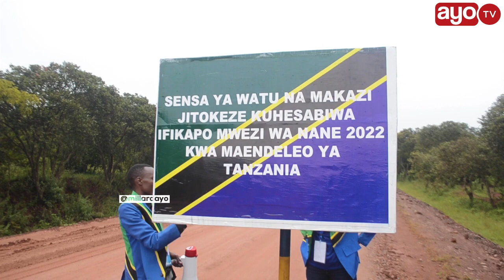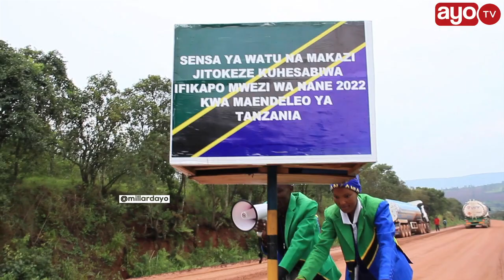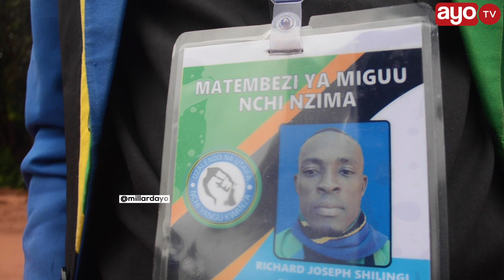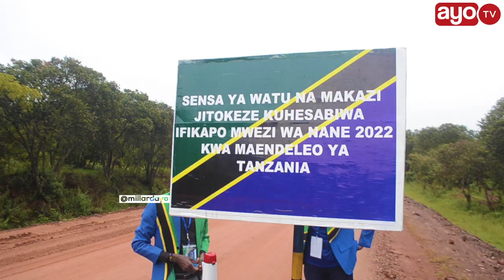USIYOYAJUA KWA WANAOIZUNGUKA TANZANIA NZIMA KWA MGUU "HATUVUNJI SHERIA YA NCHI"